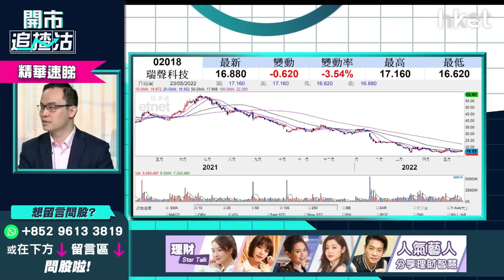【開市追揸沽】（精華）剖析瑞聲科技（02018）死因 持貨怎自保？